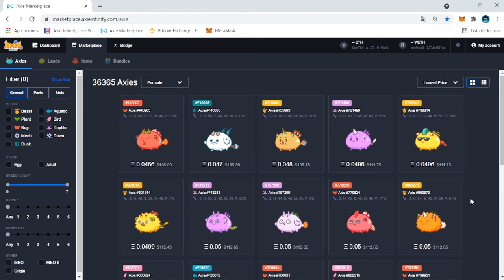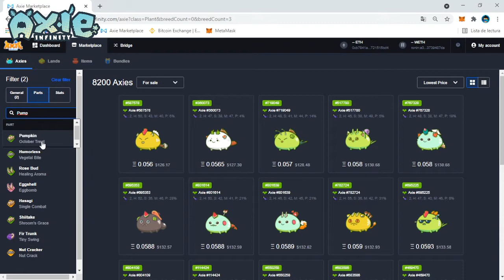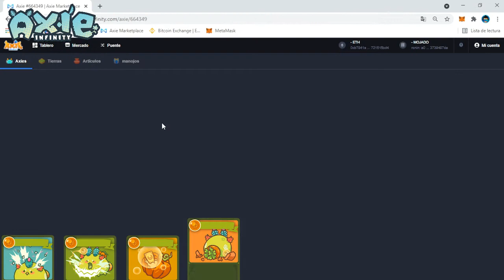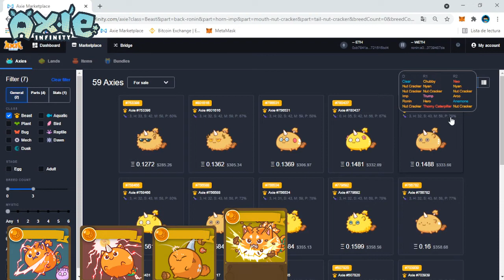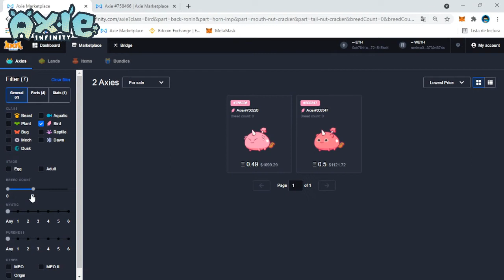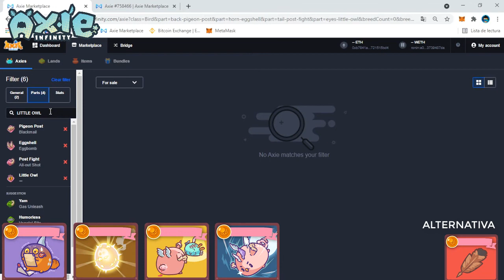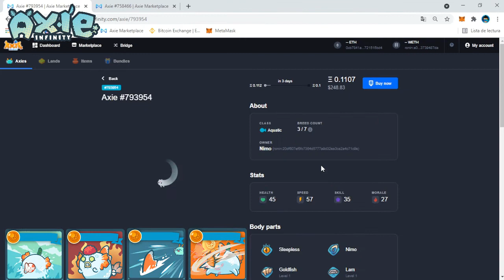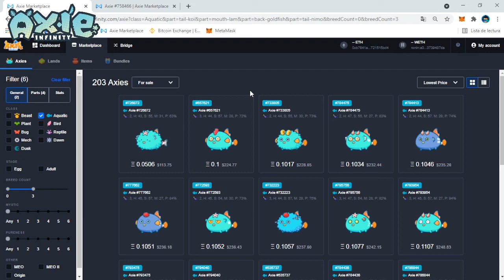🛠CREANDO NUESTRO PRIMER TEAM PARA AXIE INIFINITY 🇵🇪💰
▄▄▄▄▄▄▄▄▄GANA DIAMANTES FREE FIRE ▄▄▄▄▄▄▄▄▄▄▄